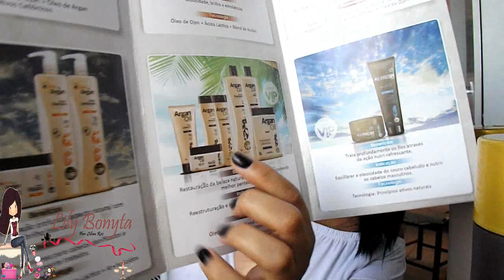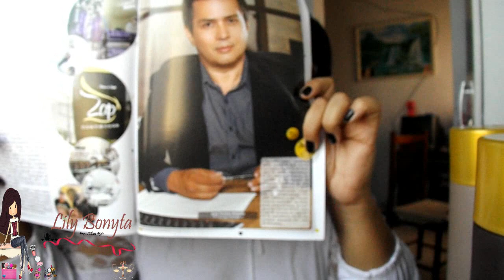Recebidos, Mais Loja Trezzo Zap Cosmético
intragram: lilianreis3
Smapchat: Lilybonyta